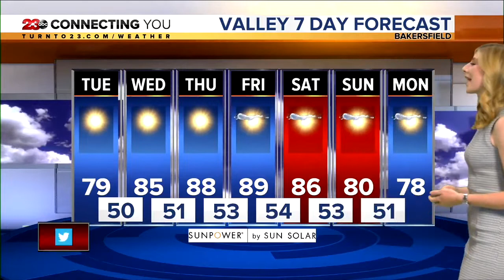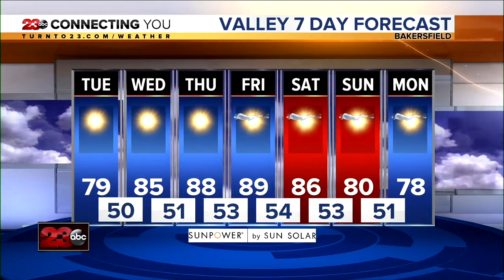23ABC News Latest Headlines | March 30, 7am